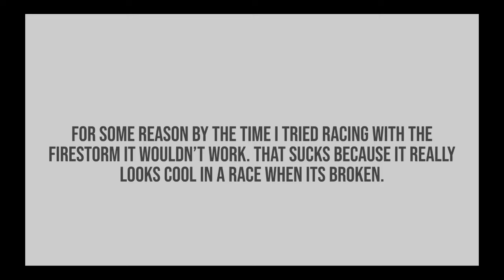What happened to these cars???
If you don't know how these cars are supposed to look normally, they all have an outer perimeter function that keeps the animation inside a certain area. Without this perimeter, well the animation breaks free and displays the entire thing. To be honest, they actually look really cool.